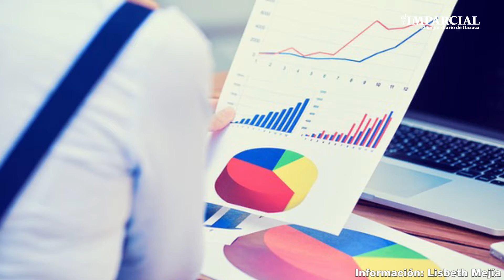Oaxaqueños adoptan comercio en línea para sobrevivir a pandemia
Durante la cuarentena en la entidad se mantienen las compras a través de internet, con plataformas y aplicaciones digitales los gastos que se mantendrán tras la pandemia serán los de alimentos, abarrotes, educación, productos farmacéuticos, mantenimiento del hogar y ropa y calzado.